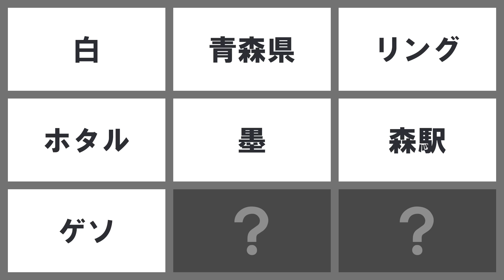９つのヒントから答えを導け！【９ヒント vol 204】